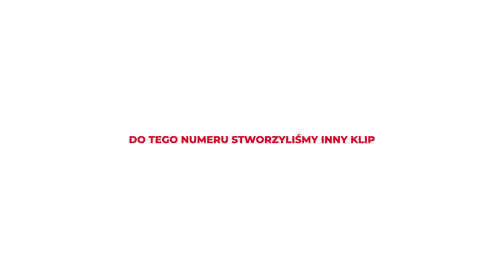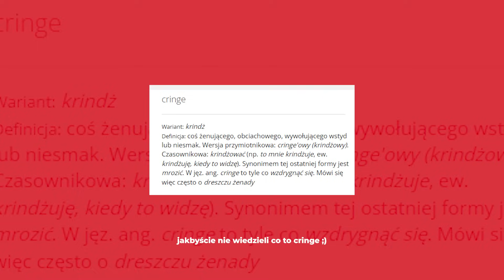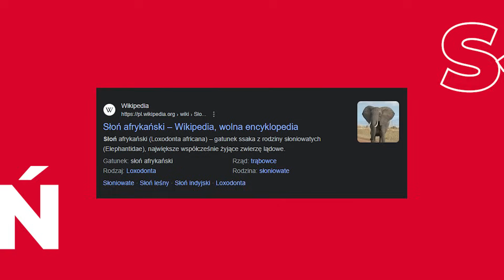♫ CZY TO FREDDY FAZBEAR *PIOSENKA* - przemekbestgames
Wszyscy na to czekali! Pierwsza piosenka o viralu CZY TO FREDDY FAZBEAR! Freddy fazbear ur ur ur ur jest teraz naprawdę popularny i na czasie, więc ta piosenka na pewno wam się spodoba! ♫ CZY TO FREDDY FAZBEAR *PIOSENKA* - przemekbestgames jestem z niego naprawdę dumny! "Czy to Freddy Fazbear goni mnie wciąż, czy to Freddy Fazbear, czy to serio on? Boję sie go strasznie wielki jest jak słoń. Założyłbym maskę i uniknął go"
Tekst: @rastafarianinos
Bit: JeżakBeats